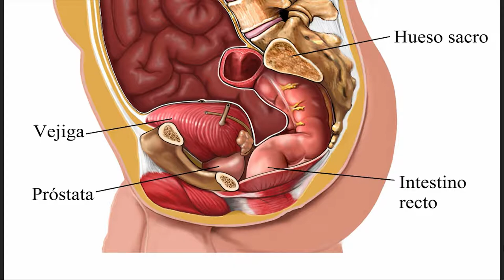Cirugía robótica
Hoy en día es posible que un médico realice una intervención quirúrgica sin siquiera tocar al paciente, haciendo realidad lo que hasta hace unos años era imposible. Esto se ha logrado gracias al avance tecnológico que ha permitido incorporar el uso de modernos robots al quirófano, facilitando considerablemente el trabajo de los cirujanos y, lo que es mejor aún, reduciendo significativamente los tiempos de recuperación del paciente y las consecuencias estéticas de una operación tradicional.